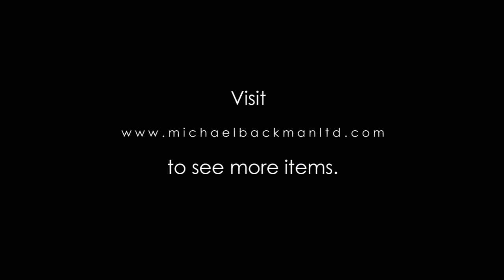6134 Tsa Tsa Mold